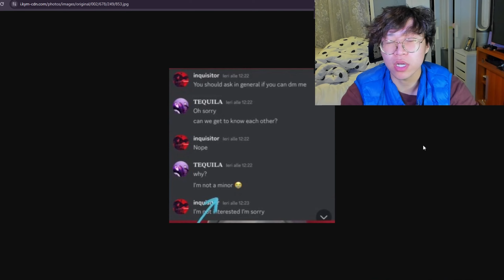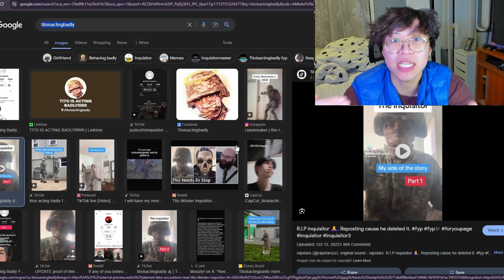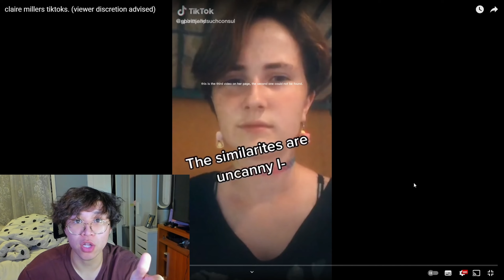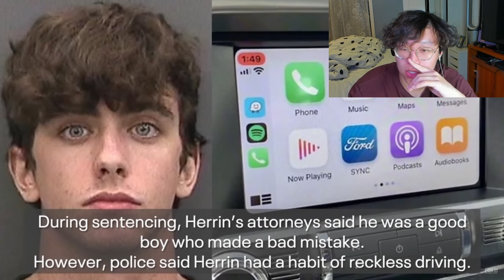Tiktokers That Went To Jail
won jeong, secretmizzy, Cameron harren... What do these Tiktoekrs have in common? They were all exposed to be criminals. So in today's video, we will go over 5 creators who turned out to be disgusting criminals. These were Tiktokers who seemed to be innocent creators, however little did anyone know they held dark secrets behind the screen.